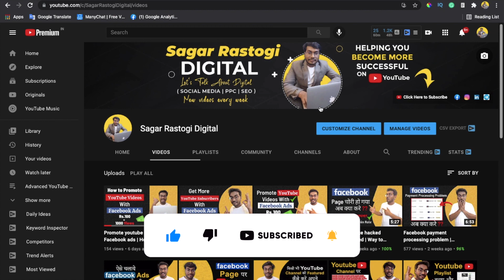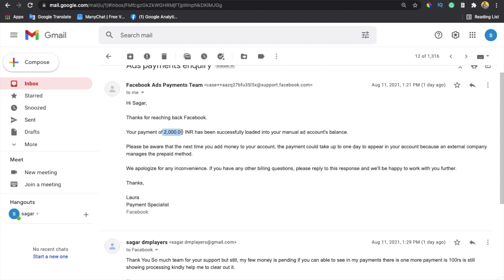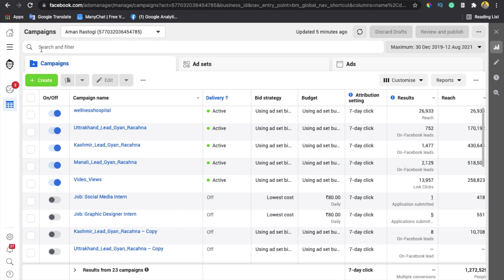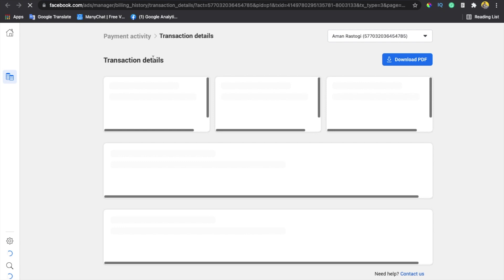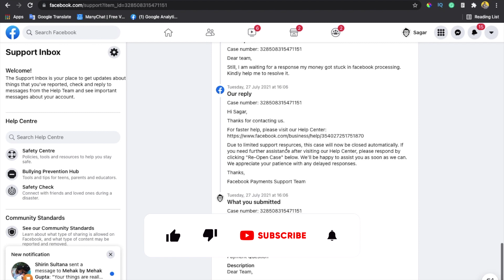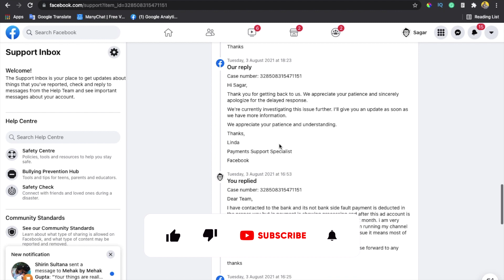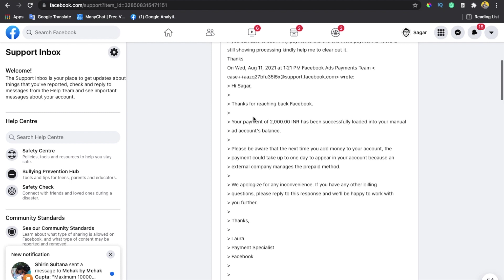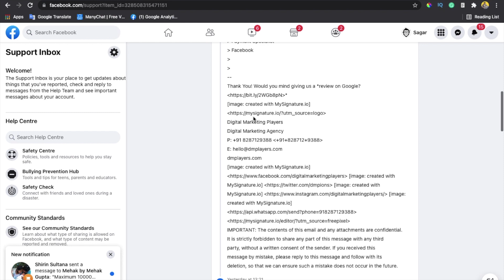Facebook payment processing problem Resolved | Facebook payment method disabled | Facebook Ads 2021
Hello Everyone, in this video we will learn about how to resolve facebook payment status in processing problems | How to use Netbanking in Facebook ad manager | facebook payment debit card method

Fb help URL